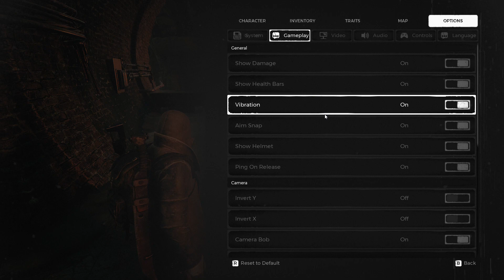Remnant From The Ashes sewer adventures